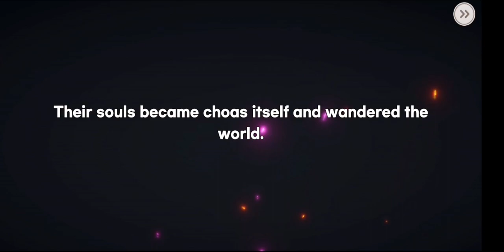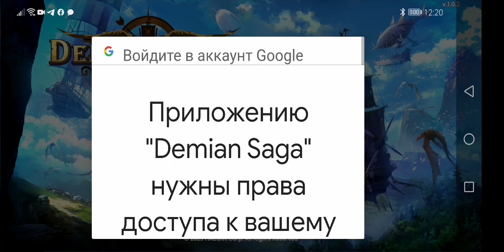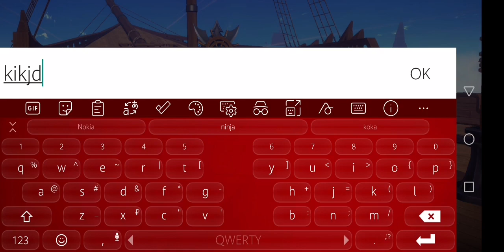Demian Saga ОБЗОР. Новая мобильная MMO с аниме-графикой НА НАРОД MMO Demian Saga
▰▰▰▰▰▰▰▰▰▰▰▰▰▰▰▰  мои друзья

MMO Demian Saga